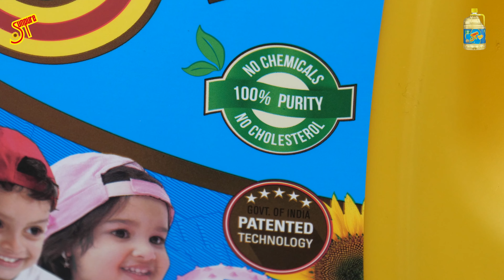ಈ ರೀತಿ ಅದ್ಭುತ ರುಚಿಯ ಬೀನ್ಸ್ ಮಸಾಲ ಗ್ರೇವಿ ಒಮ್ಮೆ ಮಾಡಿ ನೋಡಿ I How to make beans masala gravy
ಮಸಾಲ ಬೀನ್ಸ್ ಗ್ರೇವಿ ಮಾಡುವ ವಿಧಾನ I How to make beans gravy

ಬೀನ್ಸ್ ಗ್ರೇವಿ ಮಾಡಲು ಬೇಕಾದ ಪದಾರ್ಥಗಳು
ಬೀನ್ಸ್ ಅಥವಾ ಹುರುಳಿಕಾಯಿ ಕಾಲು ಕೆಜಿ
ಈರುಳ್ಳಿ 1
ಟೊಮೊಟೊ ಹಣ್ಣು 2
ಎಣ್ಣೆ 2 ಟೇಬಲ್ ಸ್ಪೂನ್
ಸೋಂಪು ಕಾಳು ಸ್ವಲ್ಪ
ಕಸೂರಿ ಮೆಂತ್ಯ ಸ್ವಲ್ಪ
ಹಸಿಮೆಣಸಿನಕಾಯಿ 2
ಹಸಿ ಶುಂಠಿ 1 ಟೇಬಲ್ ಸ್ಪೂನ್
ಅಚ್ಚಕಾರದ ಪುಡಿ 1 ಟೀ ಸ್ಪೂನ್
ಧನ್ಯ ಪುಡಿ 1 ಟೀ ಸ್ಪೂನ್
ಗರಂ ಮಸಾಲ 1 ಟೀ ಸ್ಪೂನ್
ಅರಿಶಿನದ ಪುಡಿ ಸ್ವಲ್ಪ
ಕಡ್ಲೆ ಹಿಟ್ಟು 2 ಟೇಬಲ್ ಸ್ಪೂನ್